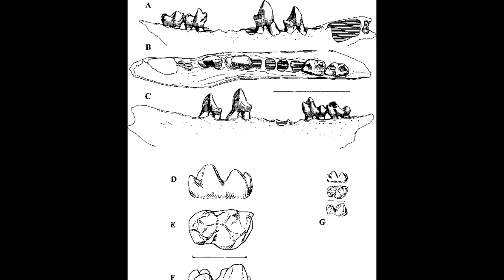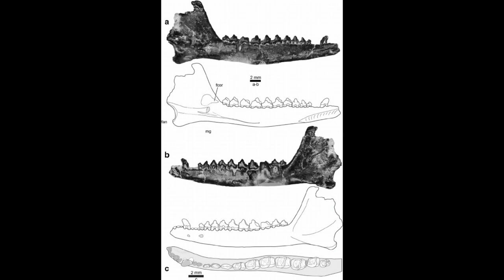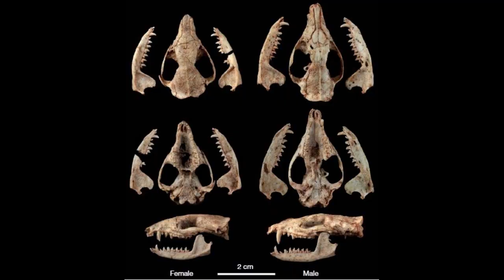Speculative Evolution: Eocene Australia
Please enjoy this brief examination of the Late Paleocene/Early Eocene Murgon fossil site, Australia.